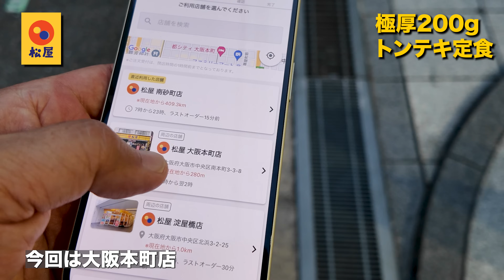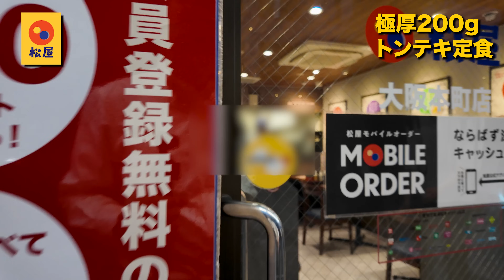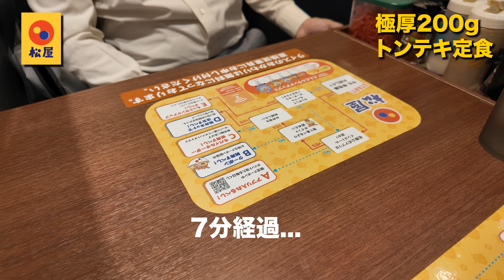松屋 極厚200gトンテキ定食を食べた話【期間限定】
松屋の期間限定メニュー「極厚200gトンテキ定食」を食ってきました。
「極厚」の名前を裏切らないトンテキで、ニンニクチップがたくさん入った濃い味のタレがおいしかったです。是非ご覧ください。

後半おまけは吉野家のスパイシーカレーを食べた話で、今回はちょっと二本立てみたいな感じです。

アマゾンアソシエイト：
使用機材
DJI Pocket3

0:00 前置き
0:11 オープニング
0:15 松弁ネット
0:55 松屋に向かう
1:57 牛の擬人化ってどうなの？
2:21 トンテキ登場
7:11 おまけ 吉野家 牛スパイシーカレー
8:03 ご視聴ありがとうございました